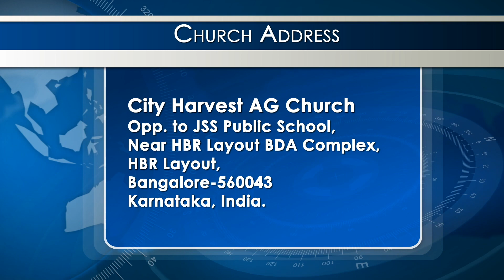STRENGTH OF NEHEMIAH | BOOK OF NEHEMIAH | Dr. David Clarence | SABC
Tamil - english sermon

nehemiah bible study leadership,
nehemiah teachings,
the hidden power of prayer and fasting,
church near me,
list of churches in bangalore,
pentecostal churches in bangalore,
ag church near me,
inspiring sermons,
ag church in bangalore,
city harvest ag church live stream,